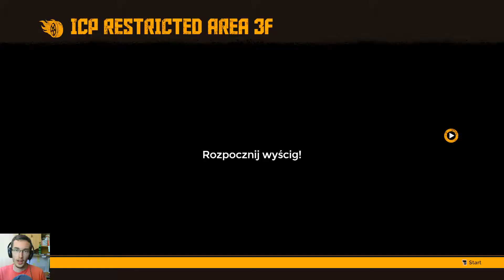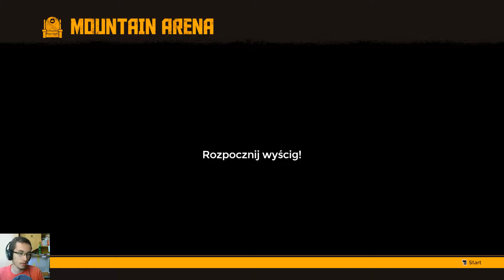Zagrajmy w: FlatOut 4: Total Insanity #11